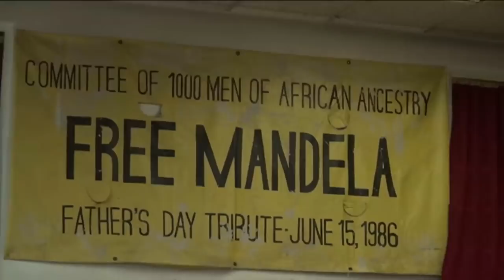"For Dignity & Respect" Rocking the Establishment" Inez Barron video by Jose Rivera12:26:17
"For Dignity & Respect" Rocking the Establishment Charles Barron & Inez  Barron - - PRESS ANNOUNCEMENT ---FOR IMMEDIATE RELEASE—December 27, 2017
COUNCILMEMBER INEZ BARRON ANNOUNCES HER CANDIDACY FOR COUNCIL SPEAKER!!!
On Tuesday, December 26, 2017, at the historic House of the Lord Church, Brooklyn, NY in the presence of over 100 enthusiastic, highly-spirited community residents, advocates and human rights activists, Councilmember Inez Barron announced her candidacy for New York City Council Speaker. Her announcement was received with a thunderous standing ovation. The event was co-hosted by Assemblymember Charles Barron and Chair of the December 12th Movement, Viola Plummer. It was planned as a Unity rally for the first day of Kwanzaa--Umoja.
Although other candidates of color had previously declared their candidacy prior to Councilmember Inez Barron, as of this announcement, not one had unequivocally affirmed that he would remain as a candidate for Speaker when the actual vote will be taken at the first Stated Meeting on January 3, 2018. Each of the other candidates was willing to accept other assignments, in lieu of the Speakership.

Inez Barron indicated that she has the unwavering determination, intestinal fortitude and single-mindedness of purpose to be the candidate to become the first Black Speaker. Councilmember Barron announced that this will be a campaign for dignity and self-respect as she encourages her colleagues to make history and vote for her to become the first Black Speaker of the NYC Council. Stating that, “It's our turn now”, Councilmember Barron reminded the audience that there have been white men, a white woman, a Latina woman, but there has never been a Black speaker.

Councilmember Inez Barron's experience in leadership and legislative roles includes having been a teacher trainer, a district early childhood coordinator, an assistant principal, an elementary school principal, the executive assistant to the Community School Superintendent, (all within the NYC Department of Education), and nine years as a legislator in the New York State Assembly and the New York City Council. She is presently the NYC Council Chair of the Committee on Higher Education and Co-Vice Chair of the New York City Council Black, Latino and Asian Caucus. She holds a B.A in Physiology and an M.A. in Reading/Special Education.
# # # CALL YOUR COUNCILMEMBER AND TELL THEM TO VOTE FOR INEZ BARRON FOR CITY COUNCIL SPEAKER!!! - video by Jose Rivera12:26:17